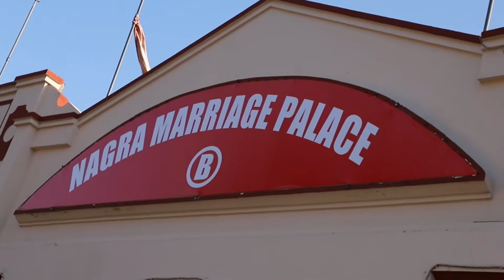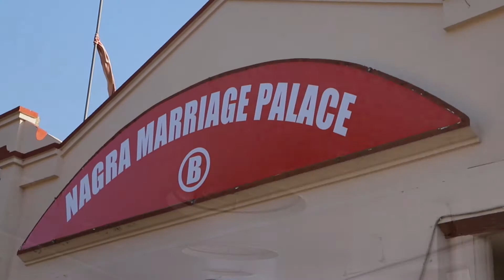🔴LIVE WEDDING CEREMONY || RAVINDER KUMAR WITH MANISHA || WEDDING CEREMONY 2020....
Special Thanks : A Film By Hardeep Pure focus Capture Your Smile

Rec..By  : Live Pind Tv
Director :GaganDeep Singh
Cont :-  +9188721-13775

Live Event booking by Live Pind Tv.

this channel on youtube / Live Pind Tv and Press Bell icon . Like our Facebook

content copyright By Live Pind Tv